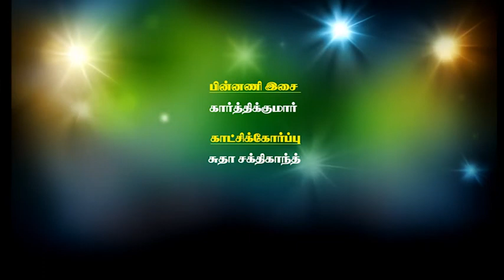கஜா புயல் 2.0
கஜா புயல் சோகப்  பாடல்